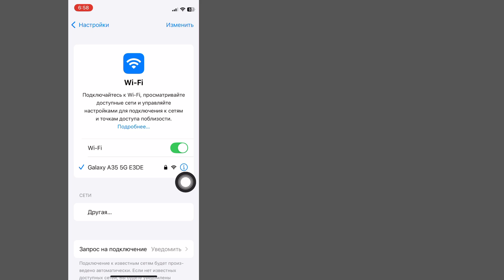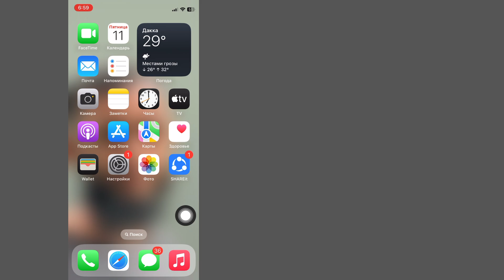Как заблокировать приложения с помощью Face ID на iPhone (iOS 18)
Как заблокировать приложения с помощью Face ID на iPhone (iOS 18) || Заблокировать любые приложения на iPhone

Если у вас есть какие-либо вопросы, пожалуйста, оставьте комментарий ниже?